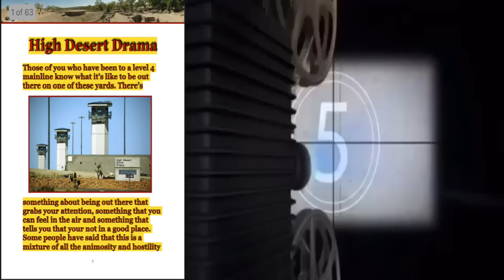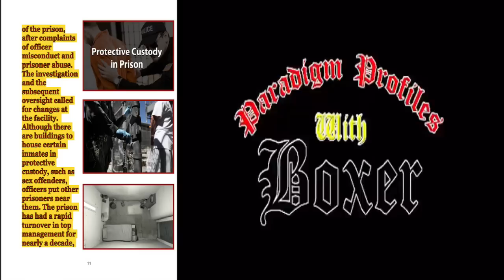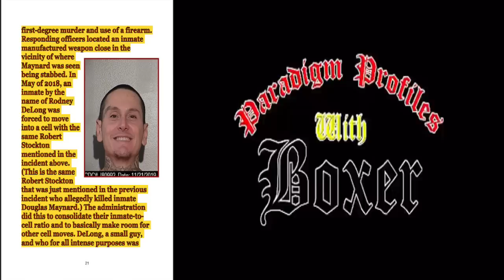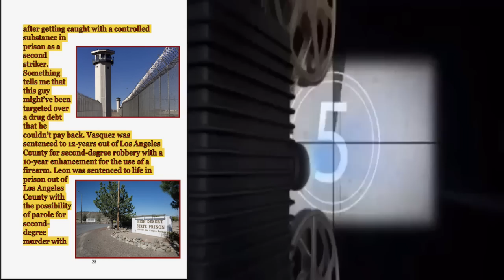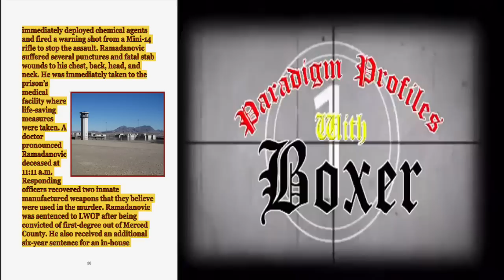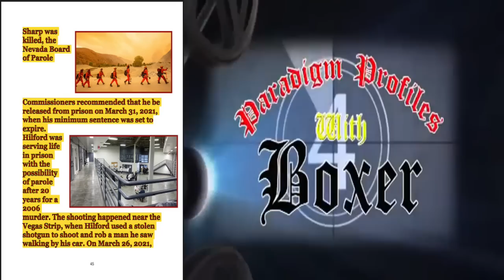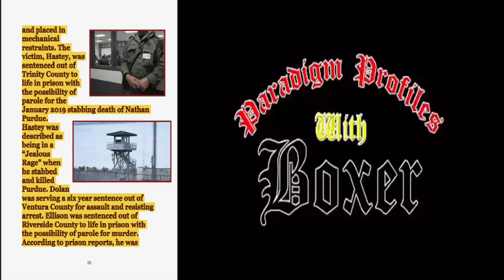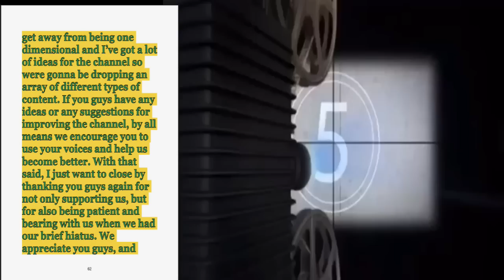HIGH DESERT DRAMA